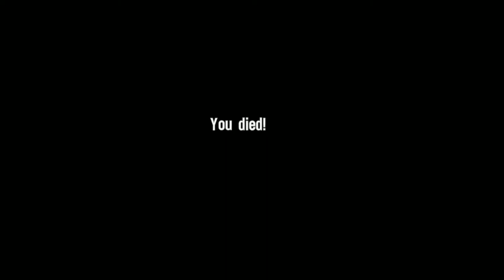Spec Ops The Line - 4th of July Suicide Mission - Chapter 10, Part 2 - Stealing Water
Really you should never trust the CIA